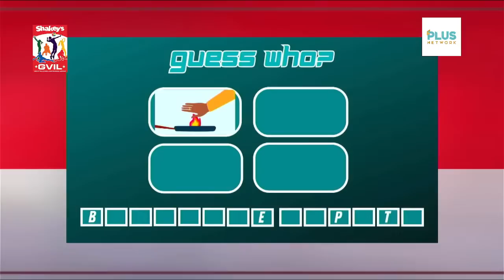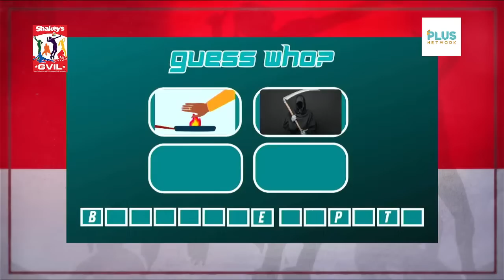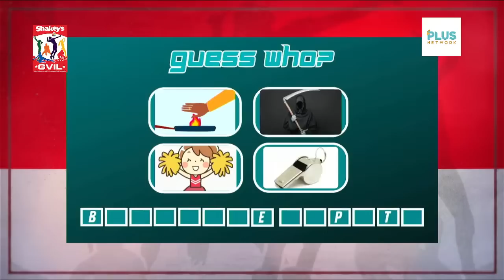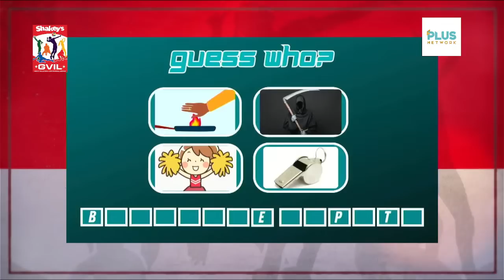Shakey’s Girls Volleyball Invitational League - Bacolod Tay Tung vs. Naga College Foundation - SF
The semifinals of the 2023 Shakey’s Girls Volleyball Invitational League continues with a battle between undefeated teams Bacolod Tay Tung High School and Naga College Foundation!